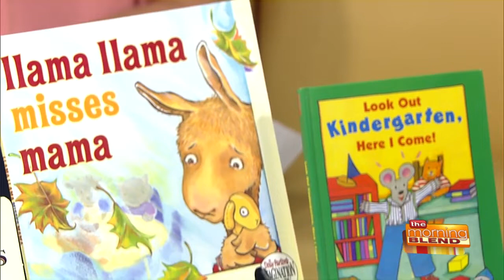A Program Fostering a Love of Reading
Imagination Library is a program created by famed country singer Dolly Parton to foster a love of reading. Through the program all participating children birth to age five receive high quality, age-appropriate books by mail each month at no cost to the family. United Way brought Imagination Library to western Racine County in September of 2009 and expanded to serve the entire county in June of 2016. In honor of our 10-year anniversary, United Way of Racine County is holding a community match campaign with a goal of raising $40,000. Joining us with details on the Imagination Library and their 10 year celebration are Alexa Haigh and Joanee Meyerhofer from United Way of Racine County.  United Way of Racine County is hosting a Beer Garden Fundraiser at Petryifying Springs Biergarten on July 20 from 6pm to 9pm. For more information on the event and the Imagination Library program, visit UnitedWayRacine.org